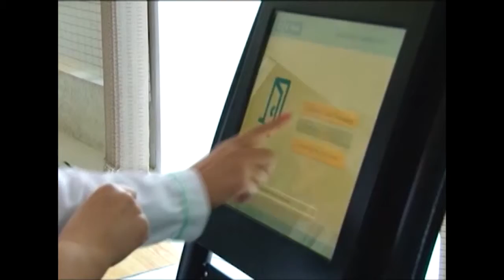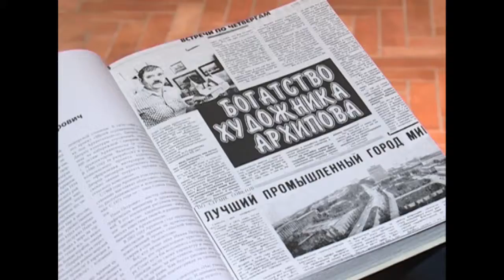23 03 17 Сегодня в РЕгионе на 12 00